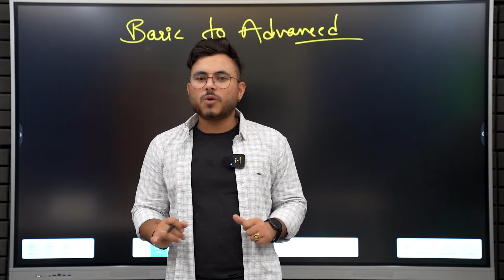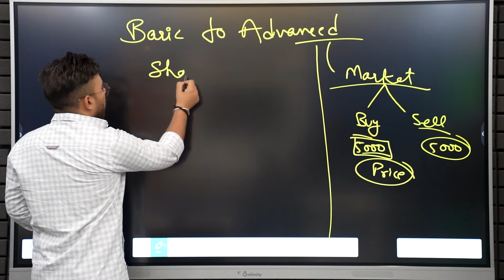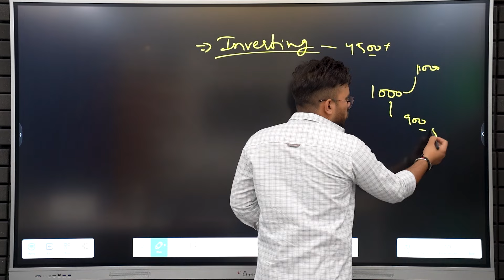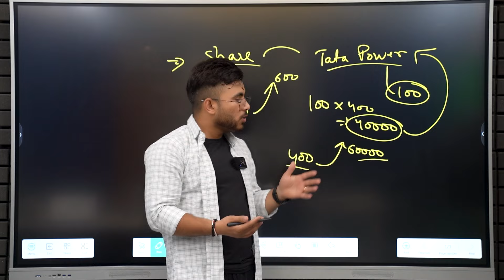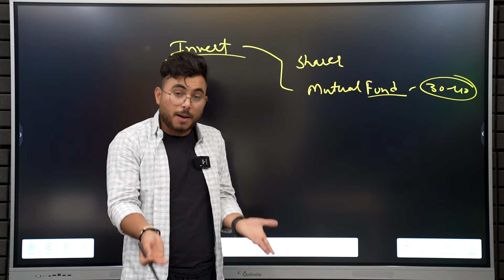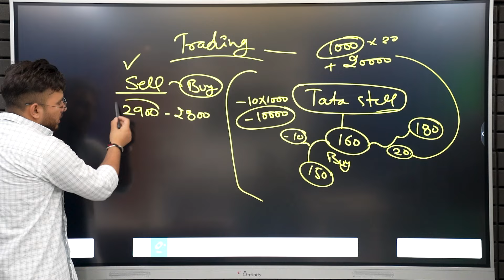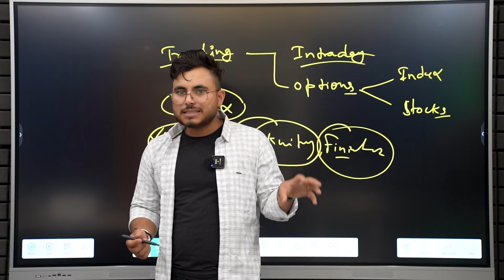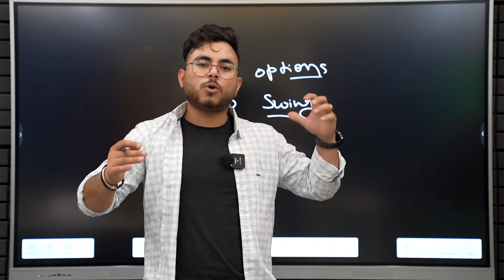Learn Stock Market Basic To Advanced Episode 1 | Stock Market Free Course in Hindi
Learn Stock Market Basic To Advanced Episode 1 | Stock Market Free Course in Hindi | How to start Stock Market Option Trading | Learn Option trading Free course Basic to advanced.